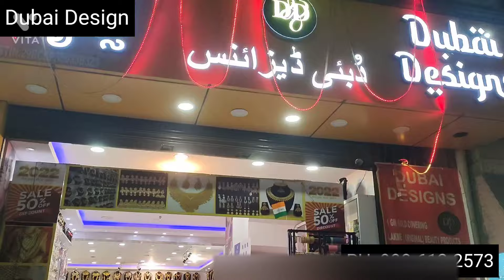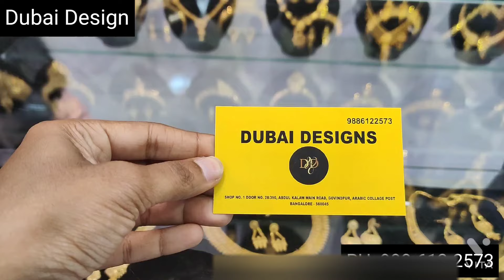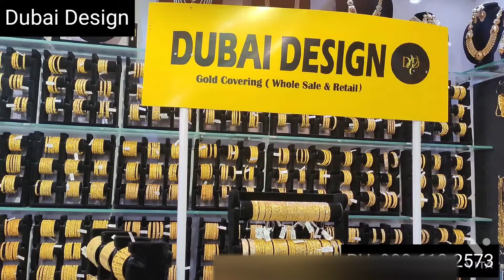Wholesale dubai Design and Rose gold artificial Jewellery in bangalore 50% Discount on all Items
Retail and Wholesale available
Flat 50% Off on all Purchase till offer ends